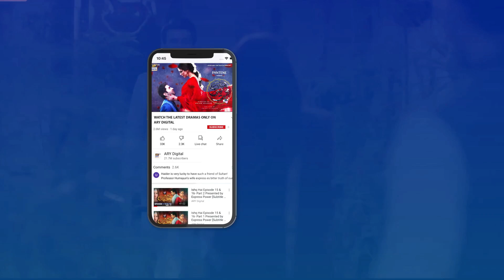Aik Sitam Aur Episode 32 | BEST SCENE 2 | ARY Digital Drama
Cast:
Usama Khan ,
Anmol Baloch,
Sajid Hasan,
Rubina Ashraf,
Maria Wasti
Shahood Alvi
Adnan Jilani
Javeria Abbasi
Ayesha Gul
Salman Saeed
Srha Asgr
Fahad Khan
Mehrunisa Iqbal.

Timings : Watch "Aik sitam Aur" Monday to Friday at 9:00 PM only on ARYDigital